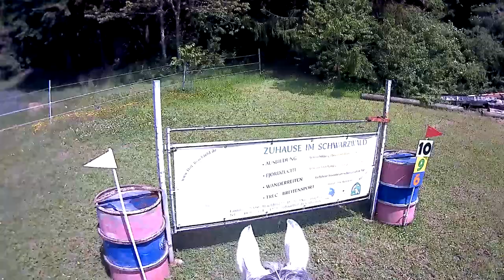PTV (Parcours Terrain Varié) in Brachfeld (Deutschland) - TREC Niveau T4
Wedstrijdonderdeel van de TREC-wedstrijden, gereden door Julie Verstraete met Ghaalin (arabisch volbloed, 15 jaar) in Duitsland.

1. Slalom
2. Trap bergop
3. Dubbelsprong
4. Smalle doorgang
5. Onbeweeglijk stilstaan
6. Kuil
7. Labyrint in het zadel
8. Opsprong
9. Boomstam
10. Poort
11. Achterwaarts
12. Afsprong aan de hand
13. Opstappen
14. Afsprong in het zadel
15. Brug
16. Labyrint aan de hand

Wil jij ook leren hoe je met je paard kan communiceren zodat hij jou écht begrijpt?

Wij van Pony Connect willen elke paardenliefhebber tussen 7 en 18 jaar helpen op een kwalitatieve, paardvriendelijke manier zijn/haar doelen te bereiken, van recreatie tot competitie.
Ons gemotiveerd team begeleidt hen hierin volgens leeftijd, niveau en mogelijkheden.
Mis niet langer de nieuwste video’s van Pony Connect,
GRATIS E-book: de 10 positieve effecten van natuurlijk paardrijden op kinderen